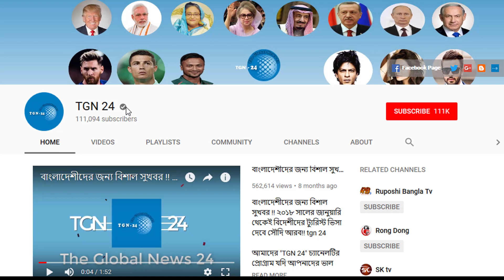সৌদি প্রবাসীদের জন্য ভোররাতের তাজা খবর। সৌদি আরবে নাকাল কাফালা বন্ধ হয়ে যাবে যেকোন সময়।